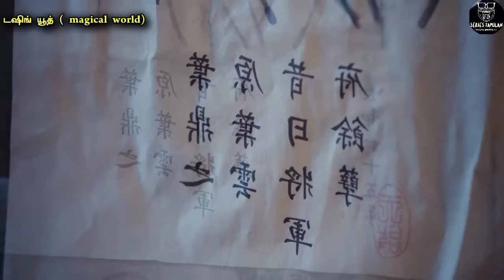Dashing Youth🔥 EP: 08 Chinese Drama in Tamil | Drama Tamil Review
friendship chinese drama in tamil  // dashing youth korean version to tamil // ongoing mandarin fantasy serial dub tamil 2024

Thanking you!!

    Korean drama,
    K-drama,
    Korean TV series,
    Korean television,
    Korean entertainment,
    Korean culture,
    Korean actors/actresses,
    K-pop,
    Romance,
    Comedy,
    Drama,
    Thriller,
    Historical drama,